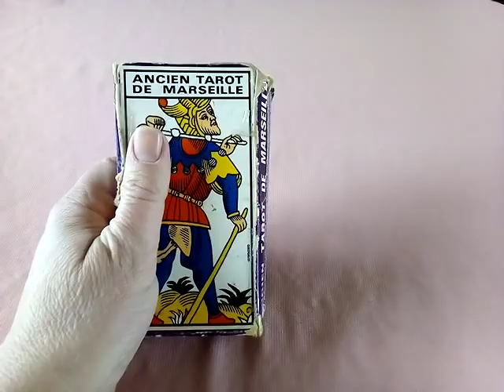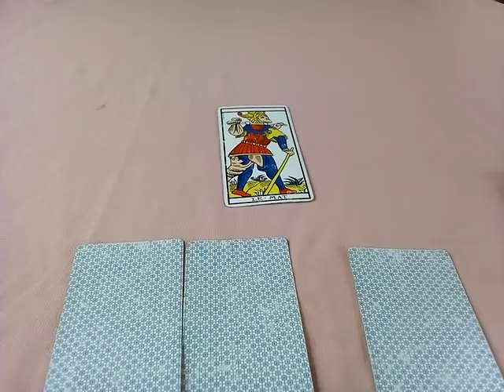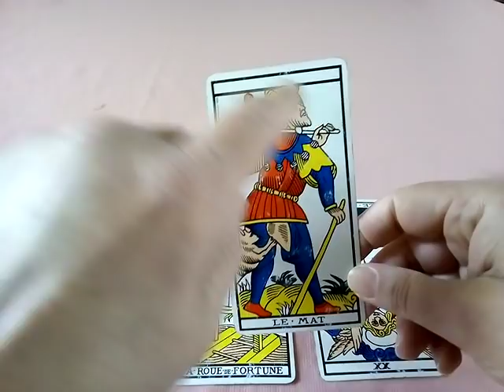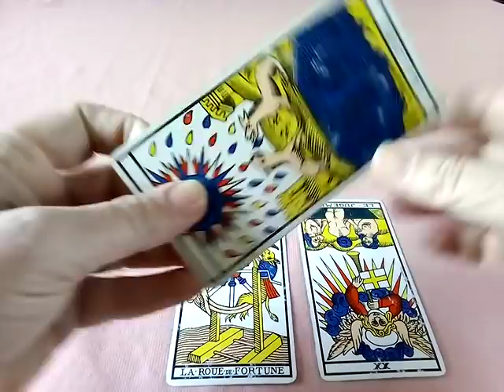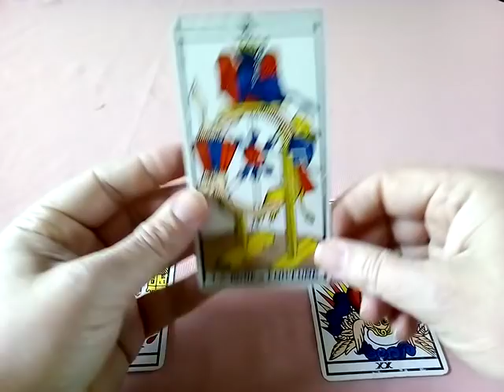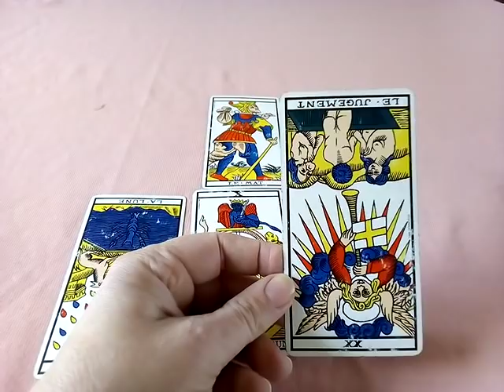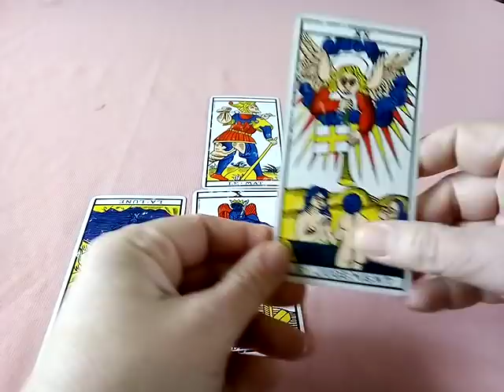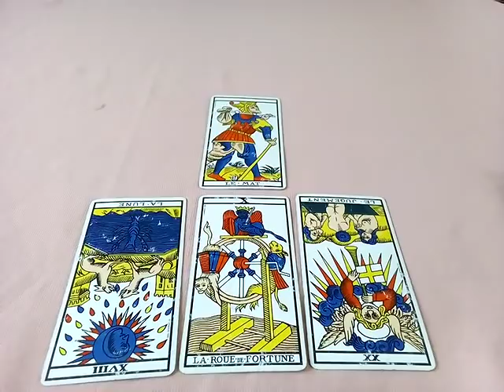Le 4eme Reich de Merkel?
Une vidéo nous signale que Angela Merkel aurait l'intention d'établir un "4eme Reich" en rompant, voire déclarant une guerre aux EU, à la Russie et à la Chine tout à la fois..ce projet verra t-il le jour?